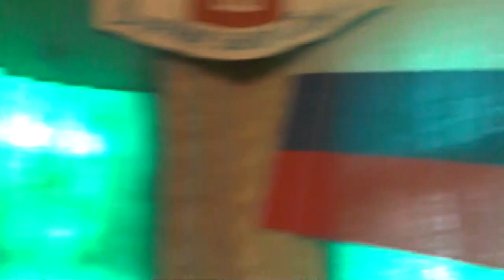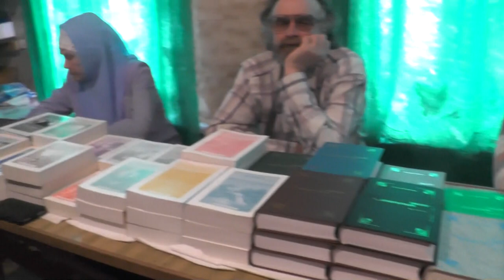Занятие. Ефес. 4:25 О лжи, воспитании детей и отделённости. 17.04.2016